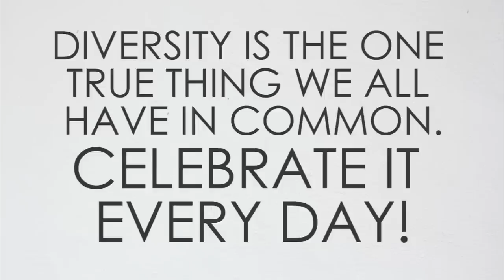Diversity is beautiful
Together in diversity.